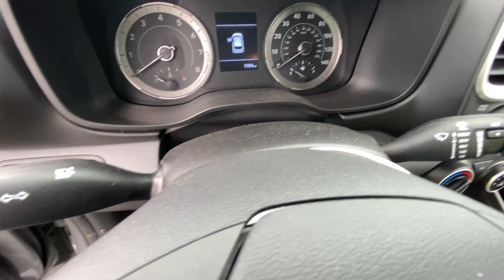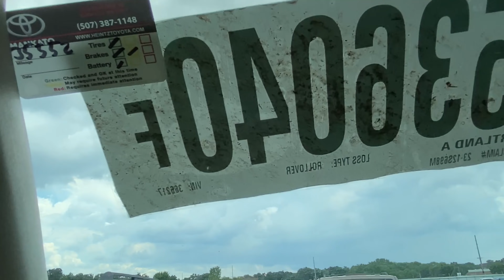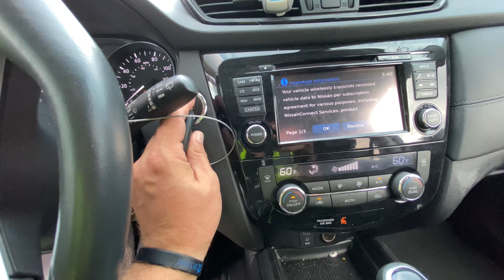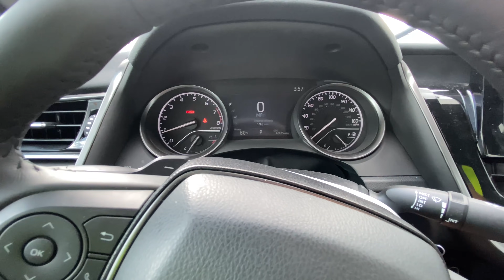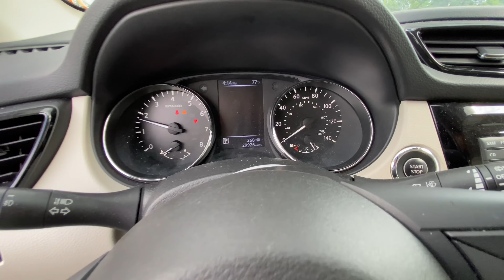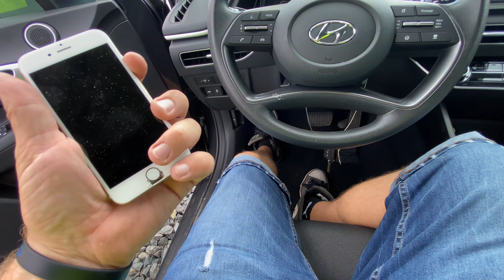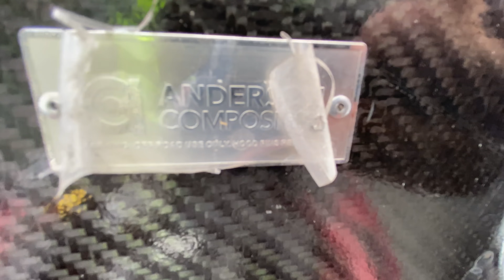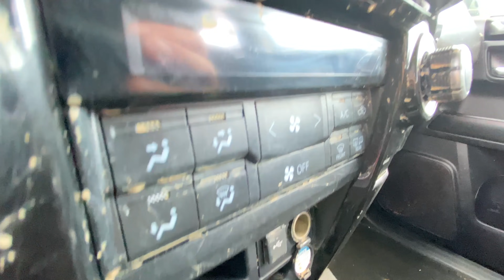Выбираю авто для покупки на аукционе!